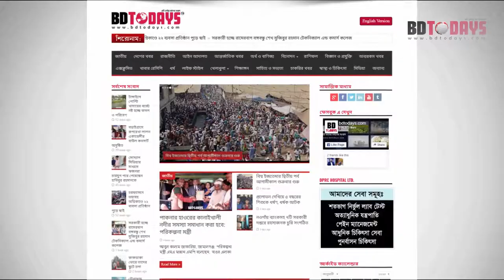হাঁটু কোমর বা বাত ব্যথায় সুস্থ হবেন কিভাবে? জানতে দেখুন || Pain Treatment || Bath Bethar Chikitsha